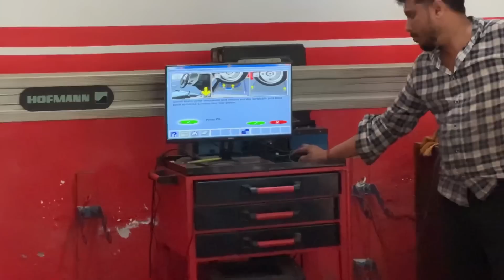അടുത്ത ഒരു Power വണ്ടിയെടുത്തു...⚡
Follow on

WhatsApp group.AJ Vlogz
1